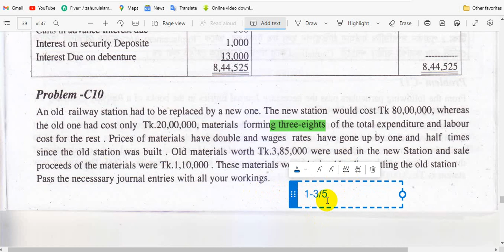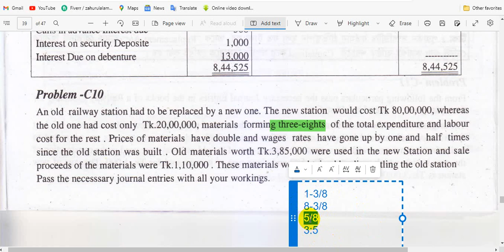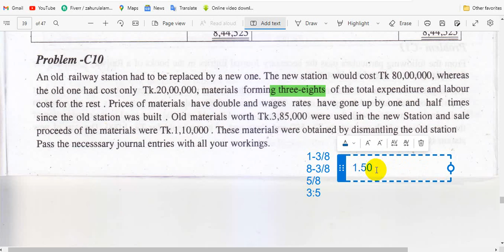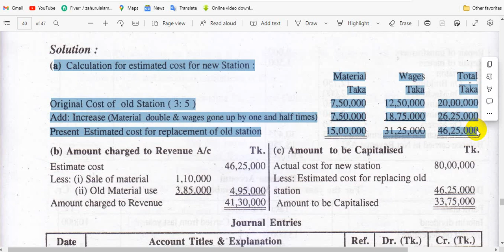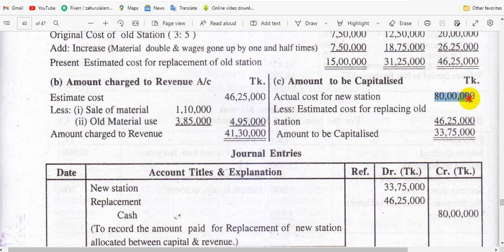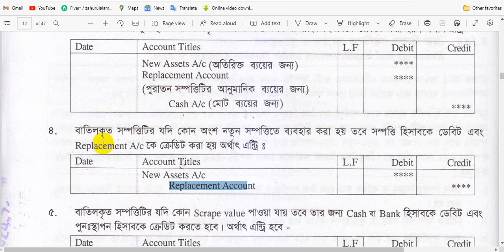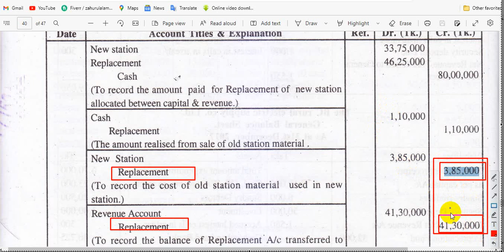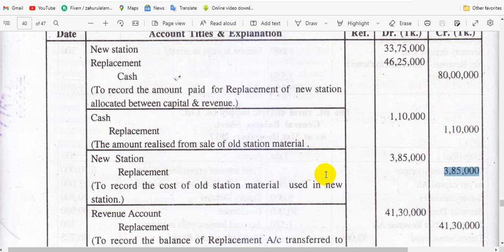Double Account System Rules 2 Class 18 | Advanced Accounting 2 Chapter 4 | Best Commerce Academy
Advanced Accounting 2 Chapter 4 Class 18 | Double Account System | Best Commerce Academy | Zibon Sir